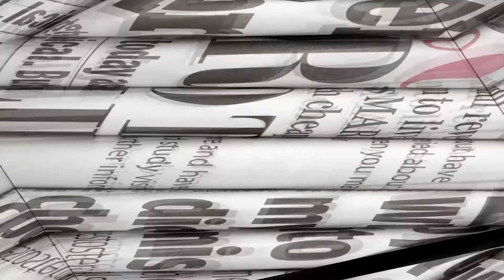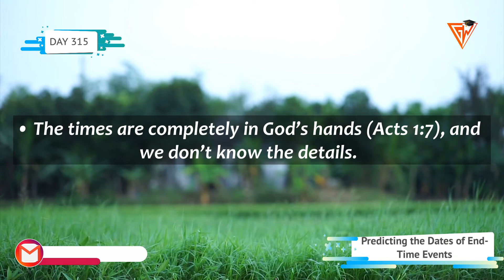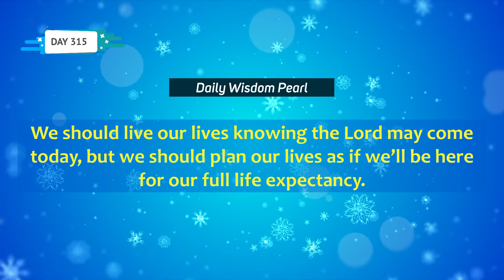DAY 315 ||Predicting the Dates of End-Time Events || Daily Apologetic Dose || Gnanis World